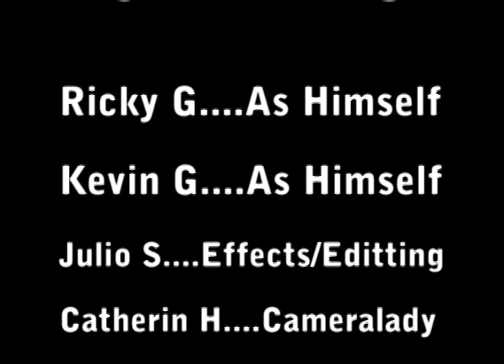SOMAINE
School video project.
Hope you find it funny